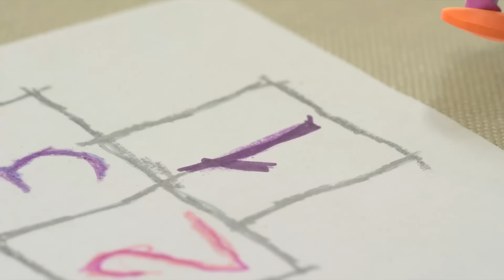Малышарики - Учимся выстраивать взаимоотношения - Сборник познавательных серий мультик для малышей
В детском саду малышарики знакомятся с такими понятиями как своё - чужое, ссора и мир, терпение и упрямство, нечаянно и нарочно, учатся договариваться и извиняться, познают правила поведения в общественных местах, учатся оказывать поддержку друг другу.
00:00 Стройка
05:08 Карапука
09:28 Кукла
13:49 Неваляшка
18:09 Добро пожаловать!
22:28 Стишок
26:48 Овечки
31:06 Упрямица
35:27 Бантик
39:47 Радуга
44:06 Открытка
48:30 Сокровище